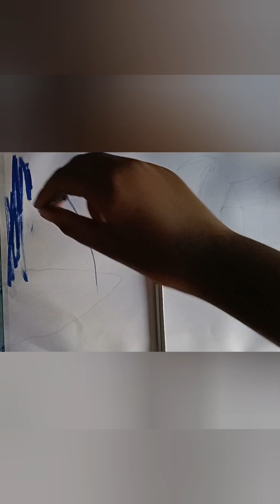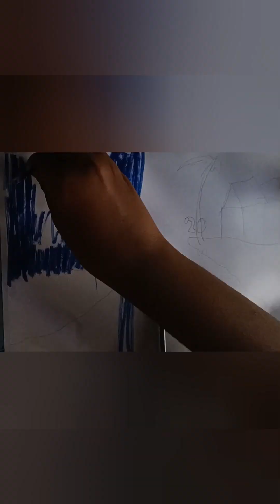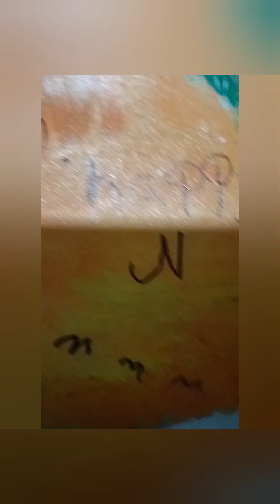Happy new year 2024 draw (JYO TECH IS DRAW)